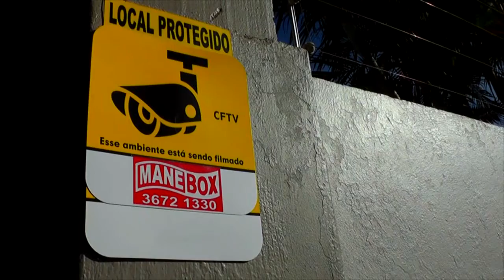FESTA JUNINA E BRECHOCÃO MARCAM O SÁBADO DE SOL EM TAPES.